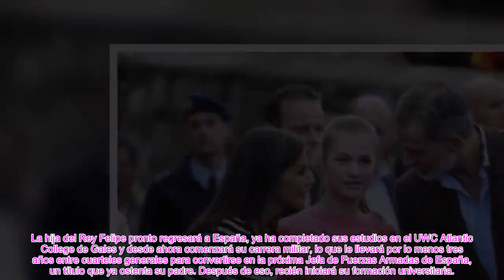Princesa Leonor L@ heredera española está en falta